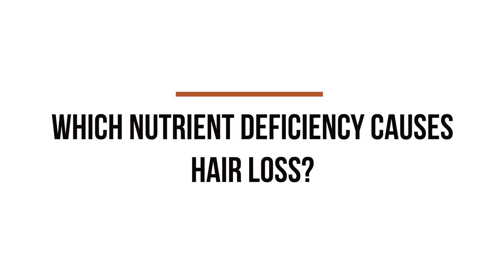Which Vitamin Deficiency Causes Hair Loss (किस Vitamin की कमी से बाल झड़ते हैं) | (In HINDI)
Do you suffer from hair loss? Do you want to know Which Vitamin Deficiency Causes Hair Loss? Dr. Dhananjay Chavan gives a brief idea about which nutrient deficiency causes hair loss, does lack of protein cause hair loss, what deficiency causes hair fall, etc.

00:46 - What Is Hair Loss?
01:26 - Causes of Hair Loss
02:17 - Which Nutritional Deficiency Can Trigger Hair Loss?
02:29 - Vitamin B & Hair Loss
05:05 - Vitamin E & Hair Loss
06:11 - Vitamin A & Hair Loss
07:05 - Vitamin B & Hair Loss
08:01 - Iron & Hair Loss
09:45 - Magnesium & Hair Loss
10:15 - Omega Fatty Acid & Hair Loss
11:01 - Zinc & Hair Loss
11:44 - Selenium & Hair Loss
12:37 - Protein & Hair Loss

Are you suffering from hair loss? Stop hair fall before it's too late.
for Male Hair Loss Treatment
for Female Hair Loss Treatment

So let’s see which minerals & vitamins deficiencies cause hair loss.

1) Vitamin B family. There are many vitamins that come under the vitamin B family. The ones that play a role in hair loss are vitamin B-5 or pantothenic acid, vitamin B- 6 or pyridoxine, vitamin B-7 or biotin, vitamin B9 or folate & vitamin B12.

These vitamins play an important role in hair growth. A deficiency of these vitamins can cause hair loss.

2) Vitamin E: Vitamin E is a fat-soluble vitamin that prevents free radical damage. Free radicals are highly reactive & can damage your DNA, RNA & proteins. It also improves blood circulation. That is why vitamin deficiency can cause hair loss.  Vit E mainly comes from vegetable oils like sunflower oil, soybean oil & corn oil. All types of nuts, mainly peanuts & all green vegetables including broccoli, spinach & avocados.

3) Vitamin A: This is important for the development & maintenance of skin, teeth, bones & hair. Vitamin A deficiency can make your hair dull & dry. Vitamin A is a powerful antioxidant. Consuming excess vitamin A can also cause hair loss. Vegetables, orange, pumpkins, sweet potatoes, have a good concentration of vitamin A. Cod liver oil & beef liver is also the main sources of vitamin A.

4) Vitamin D: Vitamin D helps to maintain the calcium & phosphorus levels in the body & strengthens hair follicles. Research proves that vitamin D plays an important role in the growth of hair. Dairy products & eggs are good sources of vitamin D. Cow milk, mushroom, cereals, also have vitamin D. Vitamin D2 is found in vegetables & vitamin D3 is synthesized by the sun.

5) Iron: Iron deficiency is a very common nutritional deficiency, which limits the oxygen supply & causes reduced blood circulation to the scalp as well. This causes hair loss. This promotes hair growth. In non-veg food, red meat, liver, kidney, shellfish, eggs, chicken, are the main sources of iron. In the vegetarian food, green leafy vegetables, peas, peanuts, broccoli, jaggery, spinach & dry fruits & iron-fortified cereals have a high concentration of iron.

6) Magnesium: They play an important role in metabolic reactions & support hair growth. A magnesium deficiency may cause weakness & hair loss.

7) Omega-3 Fatty acids: This is one of the essential fatty acids. But this is not synthesized in or body & that is why you should include fish, cod liver oil, oysters & salmon in our diet. Vegetarian sources include flaxseeds, walnuts, kidney beans & soybean oil. They give our hair volume & prevent inflammation that causes hair loss.

8) Zinc: This is a trace element that aids in cellular replication & protein production. This improves hair growth, especially in certain types of hair loss. The dietary source for zinc is mainly in non-vegetarian food like red meat, shellfish, seafood, & eggs.

Which vitamin deficiency causes hair loss?

वीडियो देखने के लिए धन्यवाद Which Vitamin Deficiency Causes Hair Loss (किस Vitamin की कमी से बाल झड़ते हैं) | (In HINDI)